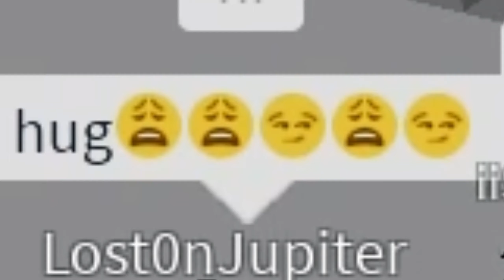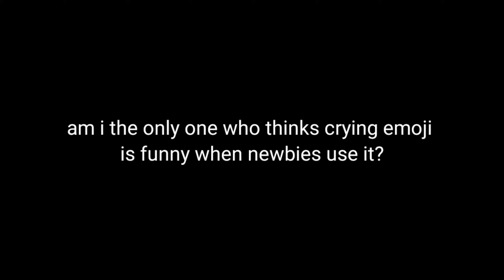Hug or slap? (Mr Macho Man #5)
"aye that's my fam"